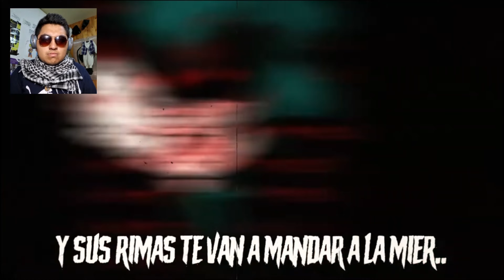SONIC.EXE VS. MIKECRACK.EXE 2 RAP | BATALLA DE RAP | @YkatoGame@srmecosst reacción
Pegaso de batalla Aquí está el video original Autor @YkatoOficial y @srmecosst es una batalla muy interesante la secuela de sonic exe vs mikecrack exe 10 de 10